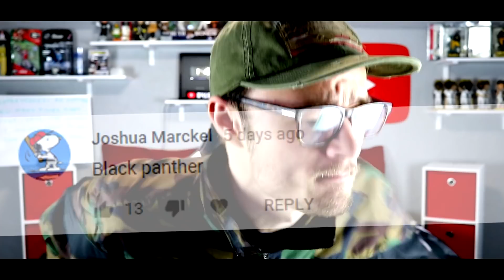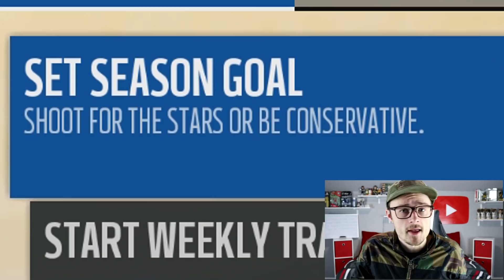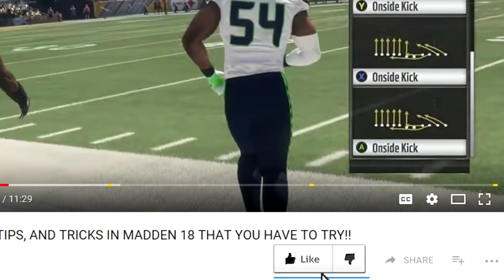WHAT IF THE BLACK PANTHER JOINED THE NFL?? Madden 18 SUPERHERO Series!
For all of you who want to show your support towards a new series like this, leaving a LIKE is greatly appreciated!! THANK YOU!

-YoBoy Pizza